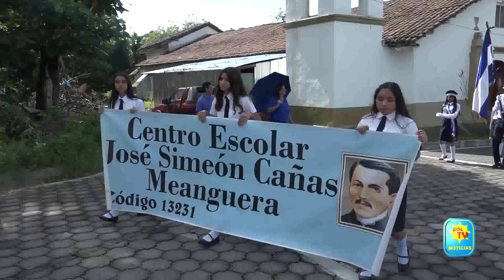ESTUDIANTES DE CE JOSE SIMEON CAÑAS REALIZAN DESFILE EN MEANGUERA